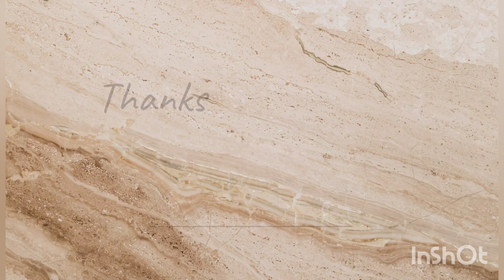Indian Gandhi Memorial High School ll Dum Dum, Kolkata ll Annual Sports 2022 ll